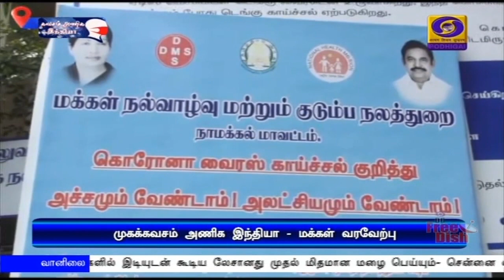பிரதமரின் முகக்கவசம் அணிக இந்தியா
பிரதமரின் முகக்கவசம் அணிக இந்தியா என்ற இயக்கத்துக்கு சேலம் மற்றும் நாமக்கல் மாவட்ட பொதுமக்கள் வரவேற்பு தெரிவித்துள்ளனர்.